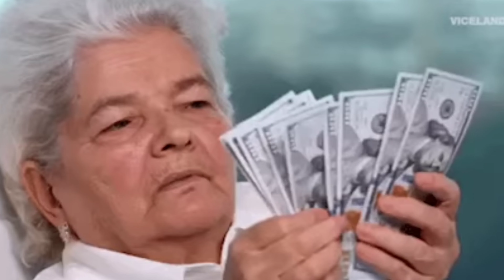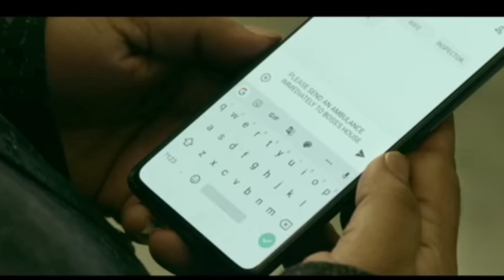Bollywood Movies Destroyed Logic & Gravity SALMAN KHAN MOVIE full comedy movies //😱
Today we are looking at some amazing scenes from recently released Bollywood movies that make zero sense. Hope you enjoy